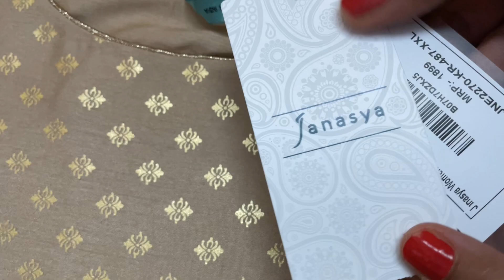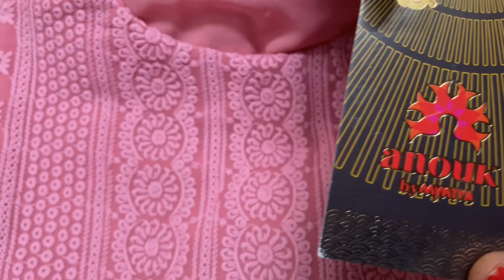Myntra and amazon highest rated kurti palazzo set review , Haul video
Hi guys

In this video imm sharing with you 3 kurti palazo sets from myntra and amazon

These are highest rated on these websites

Janasya beige gown - Janasya Women's Beige Poly Silk...

Palakh cotton suit with dupatta- RAJMANDIRFABRICS Women's Cotton...

Myntra pink kurti palazzo set - Anouk Women Pink Embroidered Kurta with Palazzos